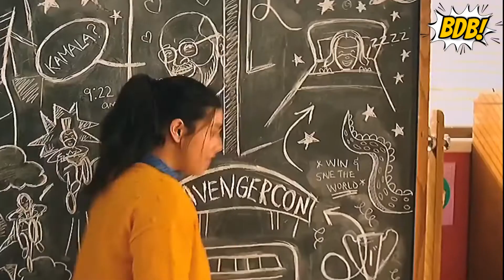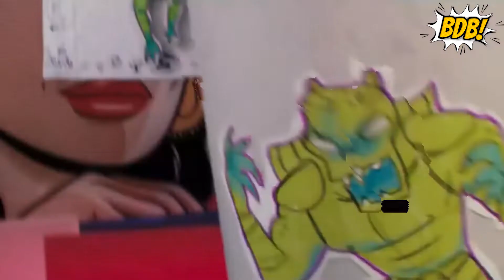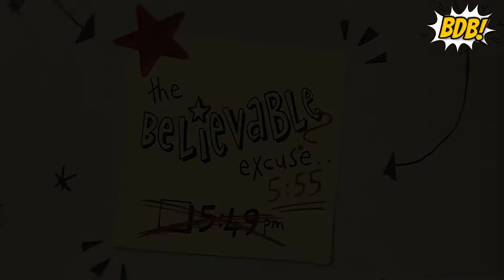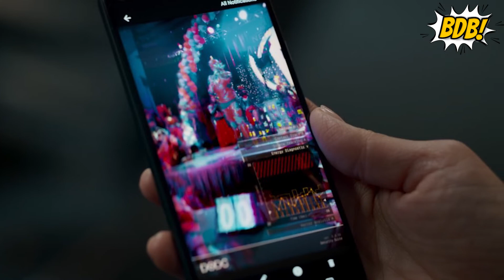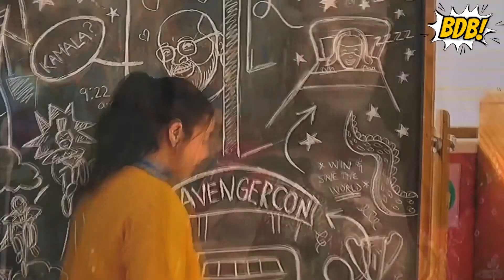Ms Marvel Episode 01 Explained in Hindi/Urdu || Breakdown Boy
GURU LOG
I am gonna explain the first episode of Marvel's Ms Marvel.
THUMNAIL:  ADOBE PHOTOSHOP
MIC:  BOYA
VIDEO EDITING:  ADOBE PREMIERE PRO
VOICE EDITING:  AUDACITY